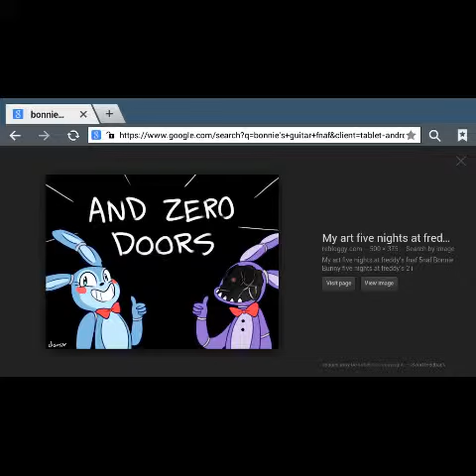FNaF 1 and 2 pictures.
None of these are mine I got them from youtube.com so ya. Dont think I drew these I didnt...